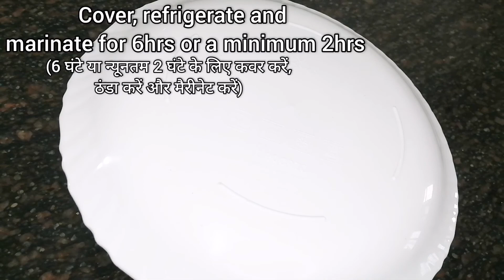Fried Chicken Better than KFC|How to make fried chicken|तला हुआ चिकन कैसे बनाये|Easy Fried Chicken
This is my version of fried chicken. There are a lot of recipes for fried chicken. Many of us tried to imitate the famous KFC Chicken. I have tried to keep it simple and one can find how easily we can cook in our homes. I have used Chicken with bone mainly thigh portion. You can use boneless chicken and chicken breast. It has to be the best-fried chicken ever. It's Crunchy and Juicy.

Visit my other recipes by click on the below link

Musician: @iksonmusic

Musician: ASHUTOSH